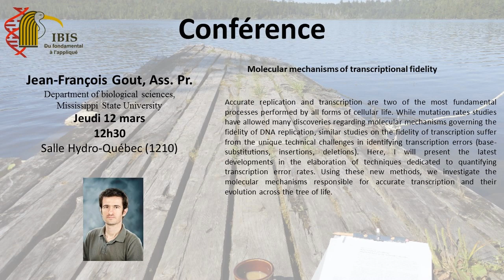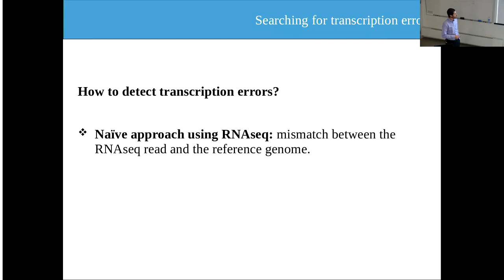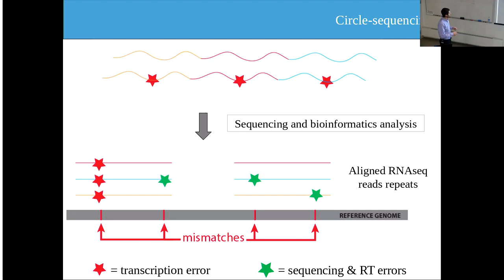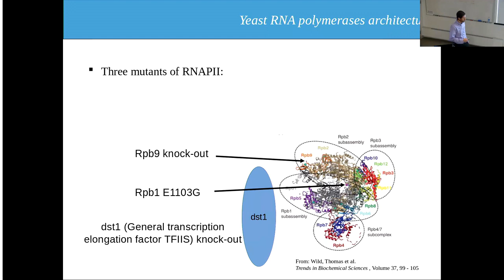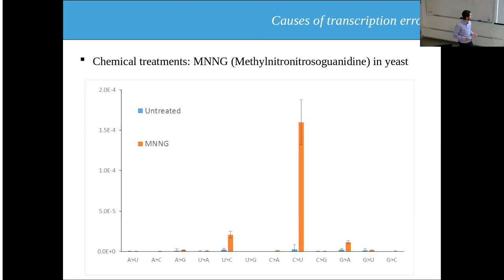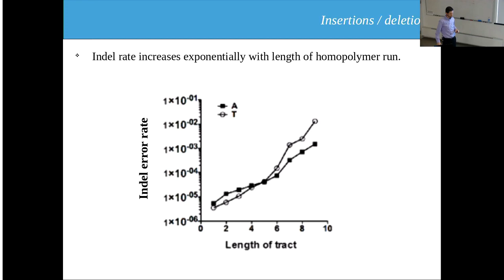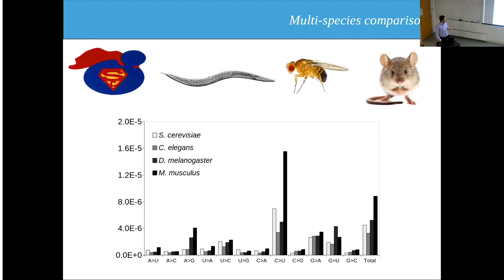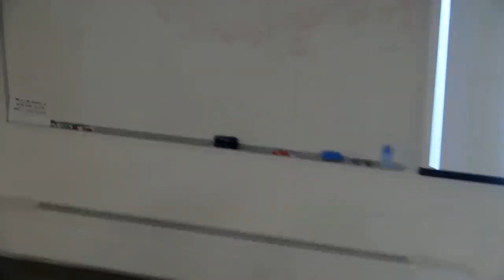Conférence Jean-François Gout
Molecular mechanisms of transcriptional fidelity